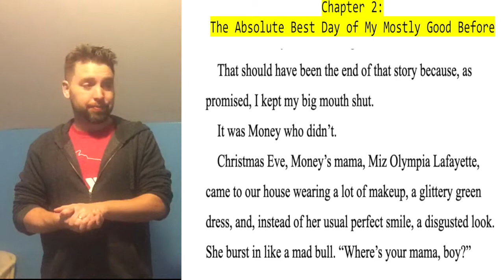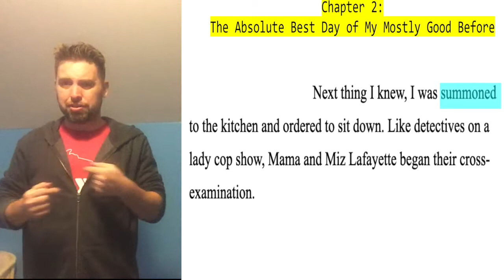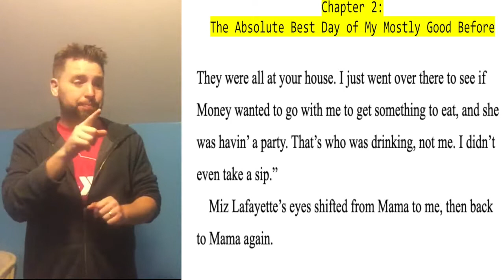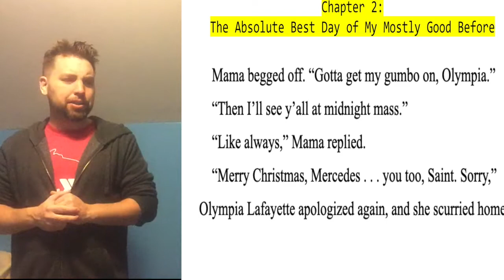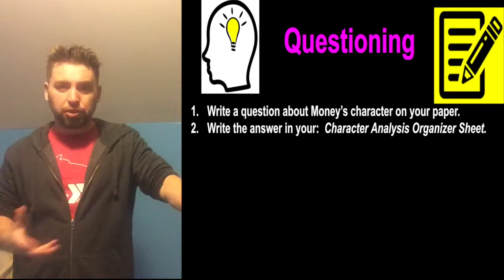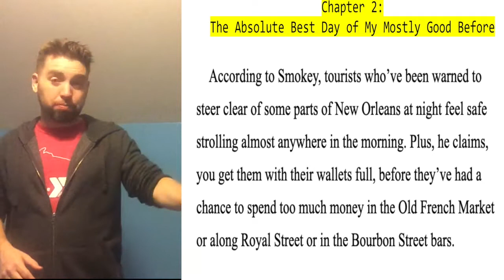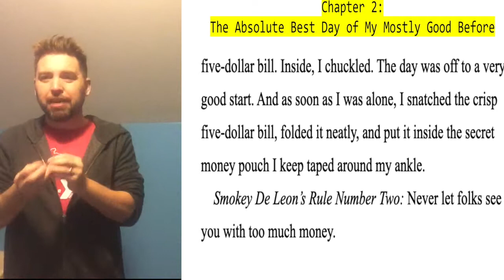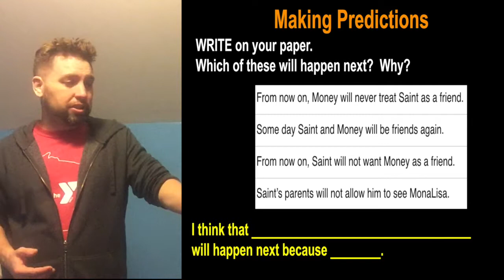RATA #3 Unit 2 4 October 2, 2019